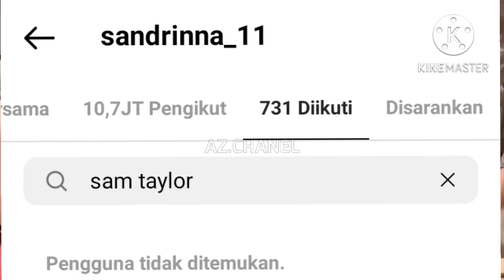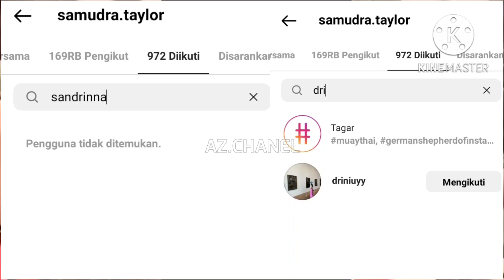SANDRINNA MICHELLE & JUNIOR ROBERTS KECIDUK JALAN BARENG, BENARKAH PACARAN ??